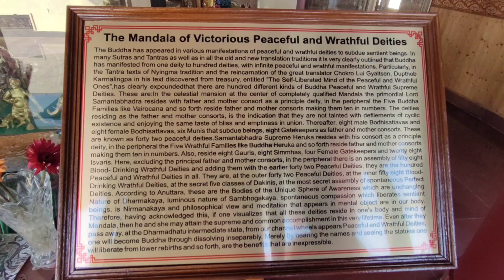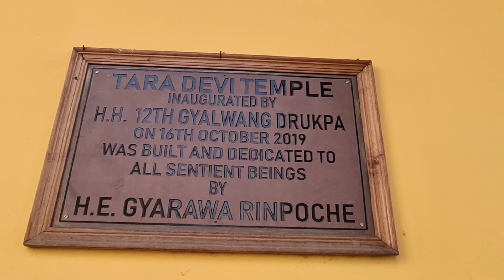February 19, 2023